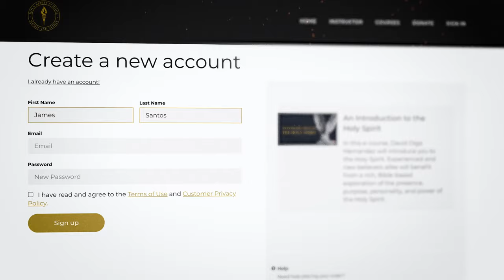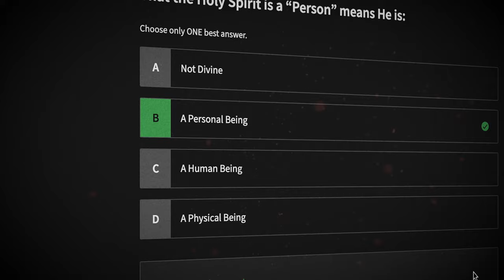Enroll to the Holy Spirit School for FREE Now!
The purpose of the Holy Spirit School Online is to raise a Spirit-filled people who are equipped to spread the gospel of Jesus Christ in the power of the Holy Spirit all around the world. Because of the generous support of our Monthly World Changer Partners, all Bible e-courses are free.

For more free content like this, sign up to David’s emailing list by clicking